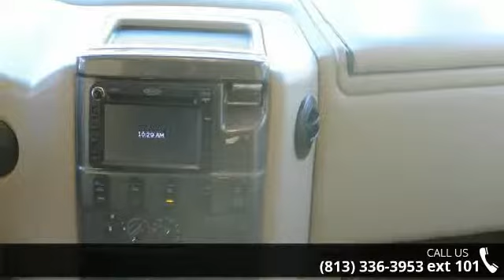2015 VEGAS 24 - Camping World of Tampa - Dover, FL 33527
Used 2015 THOR MOTOR COACH VEGAS 24 Class A - Gas for Sale